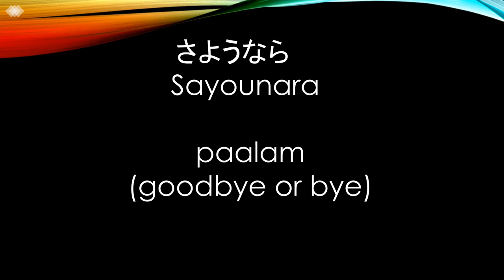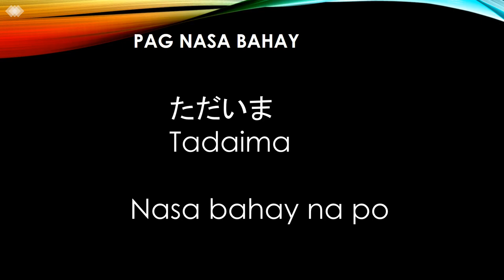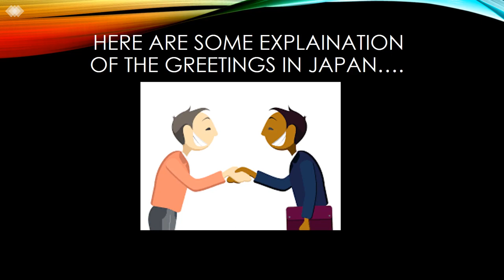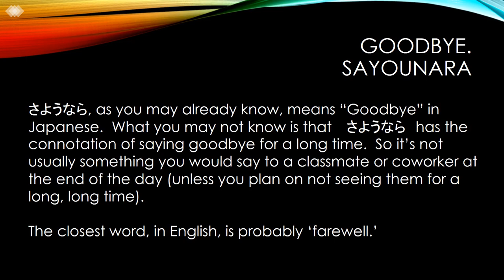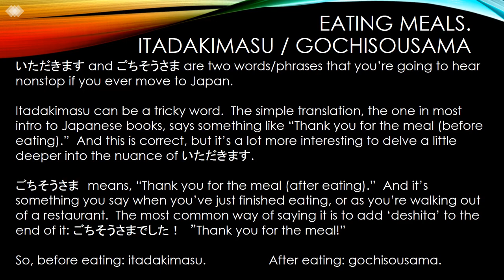LEARN JAPANESE LANGUAGE translated to Tagalog and English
A simple way to Learn Japanese Language which is translated to tagalog for Filipinos, written in Hiragana(japanese writing) and also translated in English.

Japanese or Nihonggo is the language used in Japan and Japanese people use it to communicate with each other.
It is often referred to as one of the most difficult languages to learn.

Unlike English and Spanish, Japanese is not the language that can be used internationally but it might be popular among those who are interested in Japanese subcultures such as anime and manga. Or those foriegners who live, work or visit in Japan.

Japanese, known to native speakers as Nihongo, is spoken by 127 million people, most of whom reside in Japan.
Learn Japanese basic greeting phrases which are used in everyday life.
In Japanese language, there are various greeting phrases according to the situation or season.
But, the daily greetings are simple. We introduced common phrases in everyday situation.
Let's learn it and use it today.

These basic are good for those beginners and those who travel or visit in Japan.
It is also good for those Filipinos who are interested to learn Nihonggo.   with the

Japanese cultures are interesting to learn and know about,from foods to technology and japanese lifestyles.
And of course you will have to know also the japanese language inorder to commuicate the japanese people, especially those who will go to Japan.

Doomo Arigatou Gozaimasu. (thank you very much).